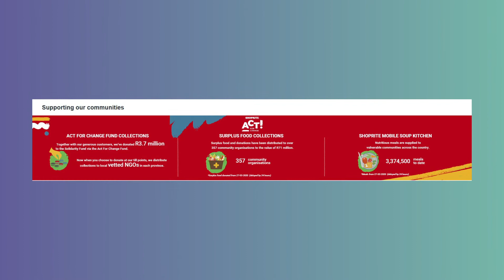RRN Dec 11th: Shoprite Group Makes a Difference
Empty shelves. Panic buying. Stockpiling.

We’re all familiar with some of the supermarket buzzwords that have been in the spotlight throughout 2020.

But away from these pandemic-fuelled problems we want to share a positive story about an issue that never goes away: surplus stock.

While non-perishables have been in such high demand, the leftover fresh produce dilemma hasn’t gone away.

So we’re heading to South Africa for today’s tale of pandemic philanthropy.